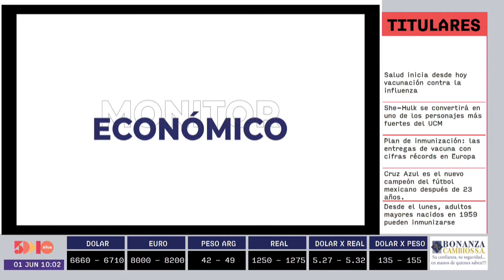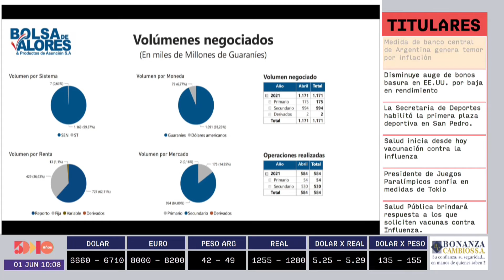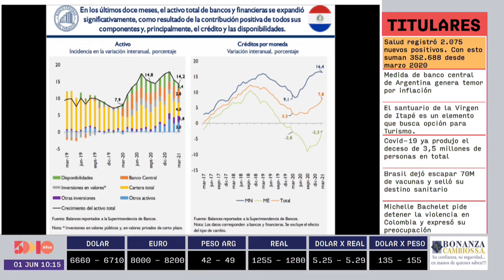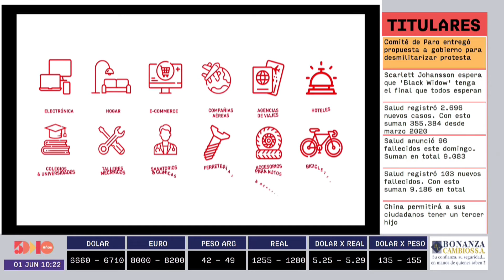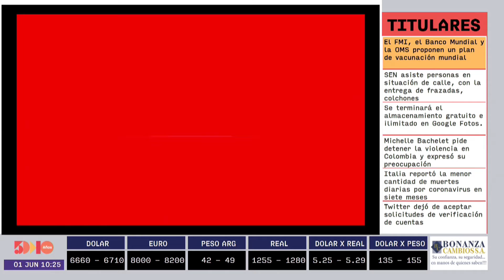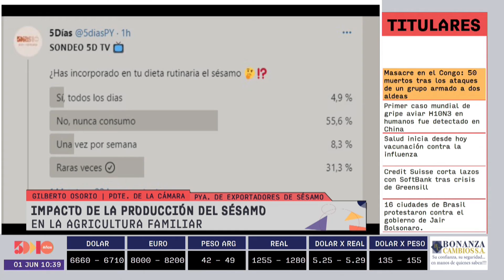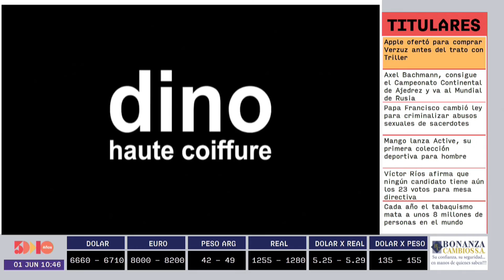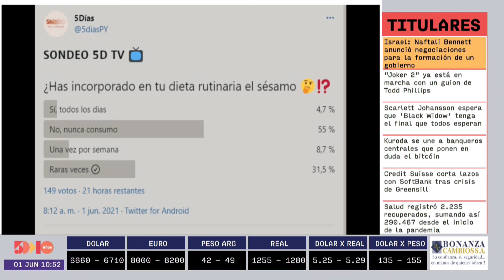Monitor Económico | 5días TV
Programa emitido el día Lunes 01 de Junio.